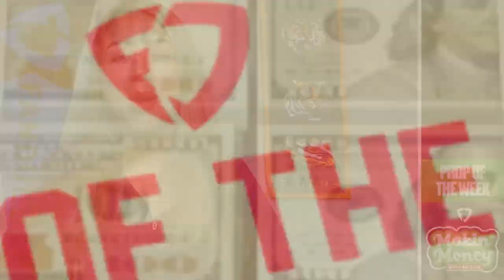Makin' Money with Megan: Week 8 NFL Betting Picks! 🤑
Megan recaps a "WTF" weekend in the sports world, plus gives out her favorite teasers and props this week in the NFL 💰